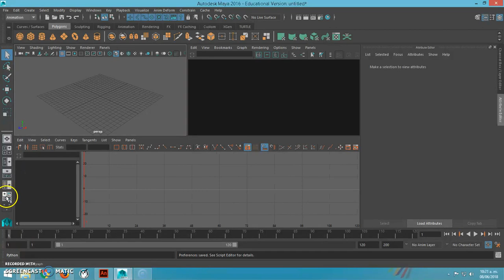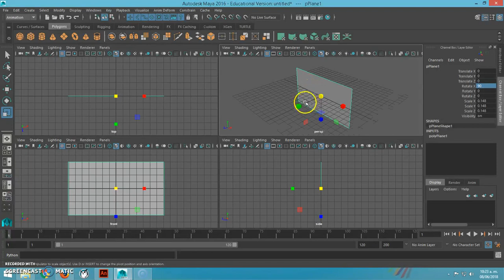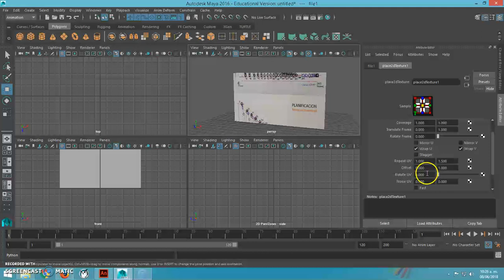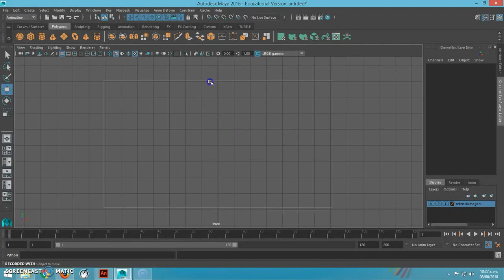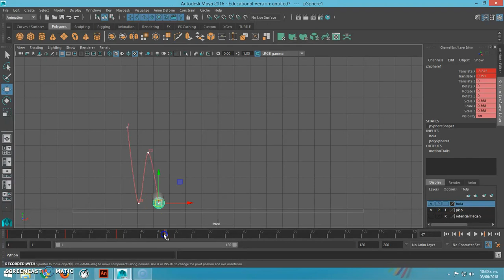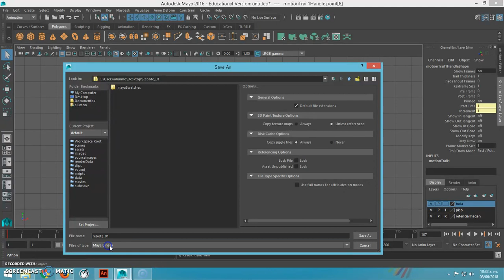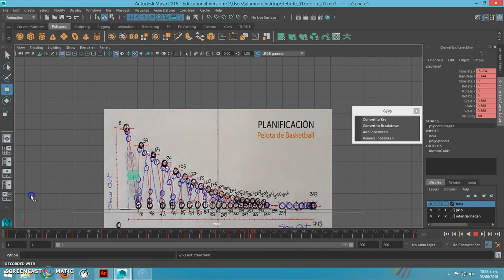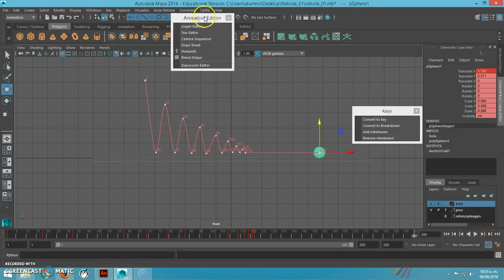Rebote_3D_01 Ajuste de planeación y Animación